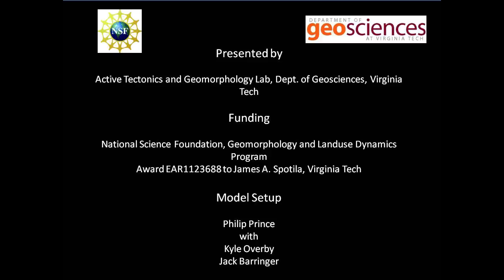Growth and inversion of a rift basin